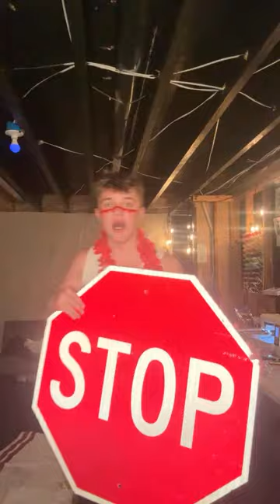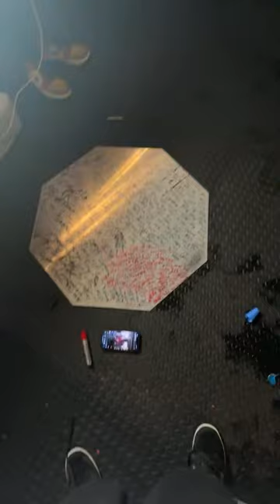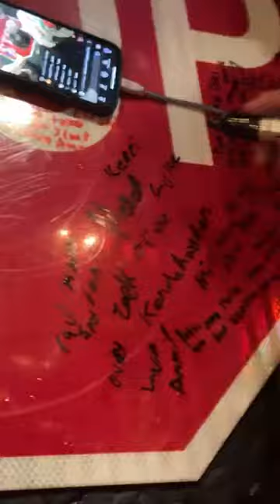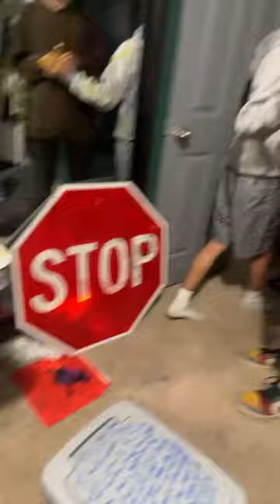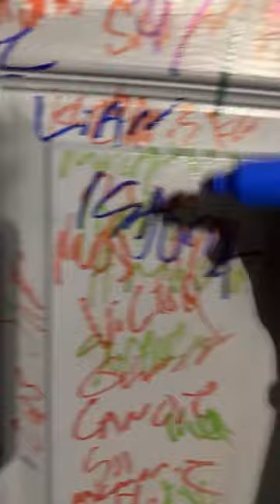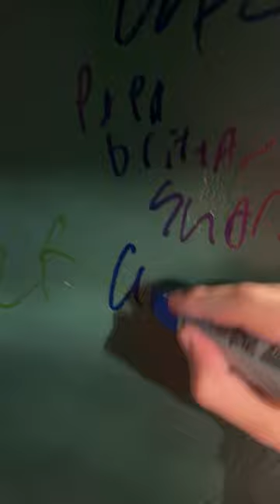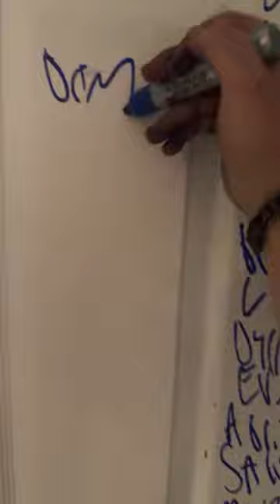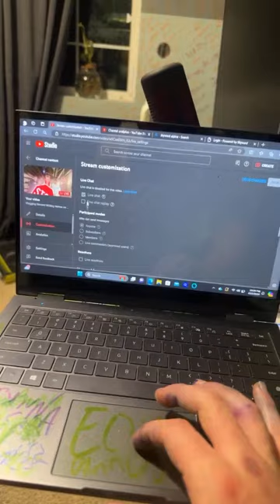Vlogging Stream! Writing names on Sign! Come vibe! :D